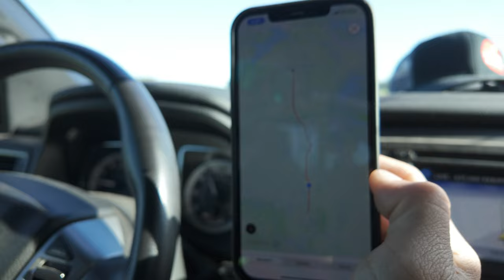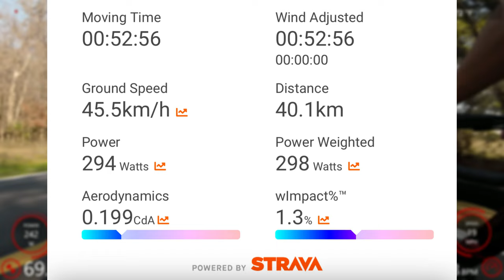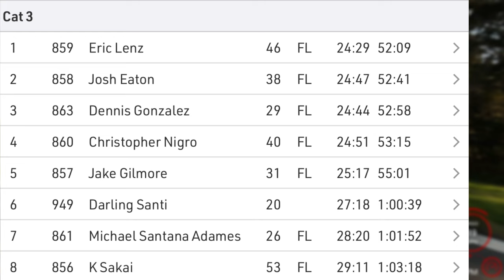Podiumed My First Ever TT Race // FL State Time Trial Championships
Thanks for taking the time to watch my videos I appreciate every single one of you. I do put a lot of work and time in to these and would be awesome if you guys drop a like, share and subscribe to show the appreciation towards them. It keeps me motivated to keep trying to better them every day and grow this small channel of mine.